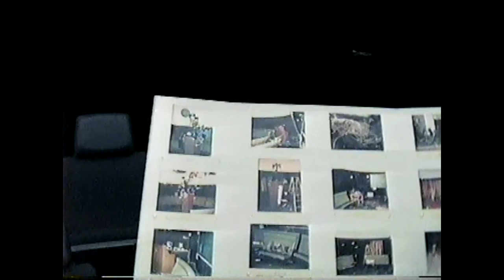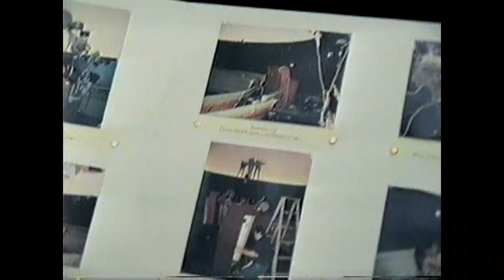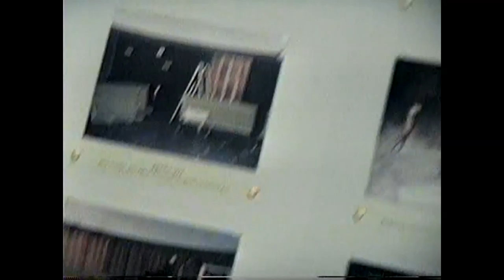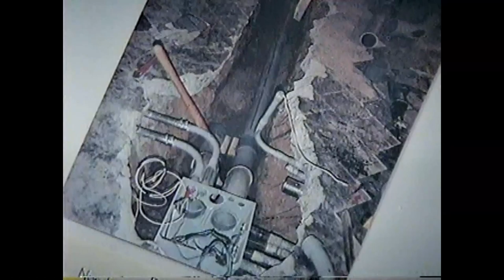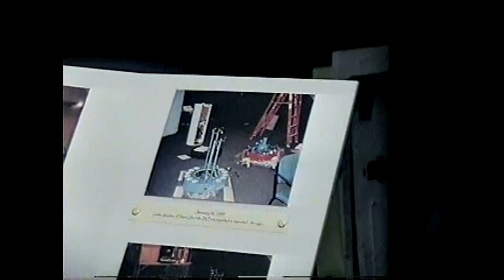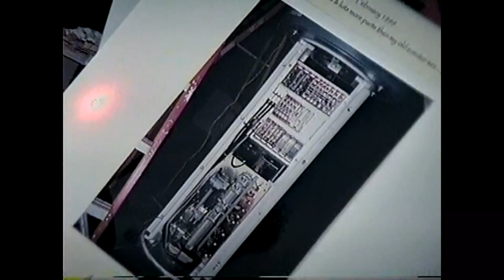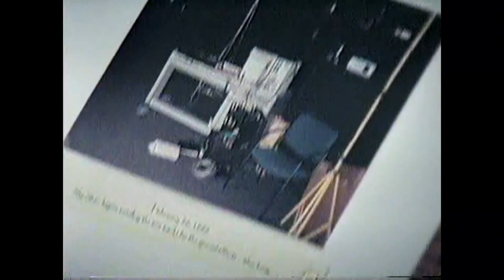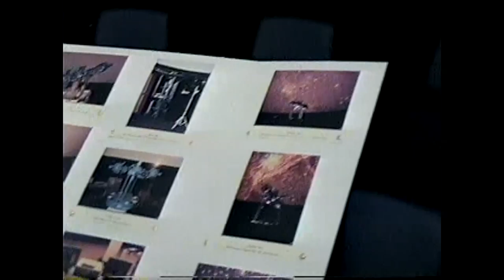OLC - PSUC Planetarium 2-17-04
A close up look at the stars, 2004